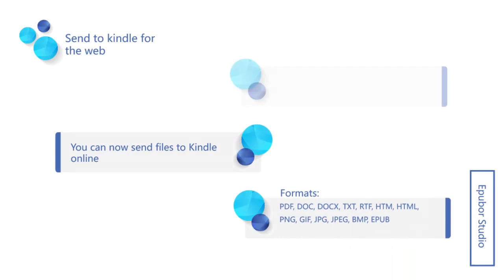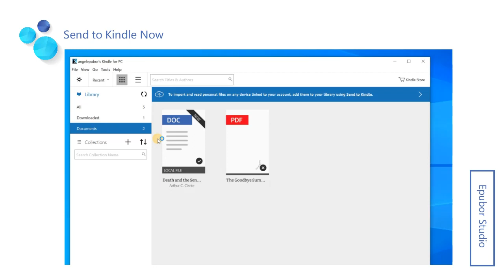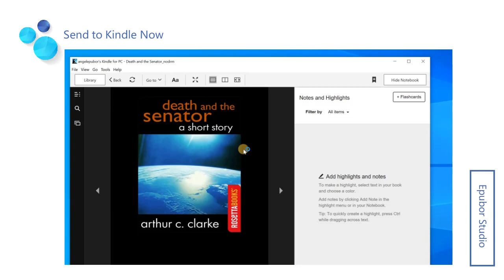You Can Now Send Files to Kindle Online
Now Amazon has web pages up that allow personal documents to be sent via drag and drop without using email or an app.

The supported document types that you can send to kindle by web are as follows:  PDF, DOC, DOCX, TXT, RTF, HTM, HTML, PNG, GIF, JPG, JPEG, BMP, EPUB.
Ensure they are your personal documents, I mean, no DRM protected, or no password or passkey on them.

The send to kindle web service is so convenient. It requires email verification when use the send to kindle by email service, while the send to Kindle by web doesn't.